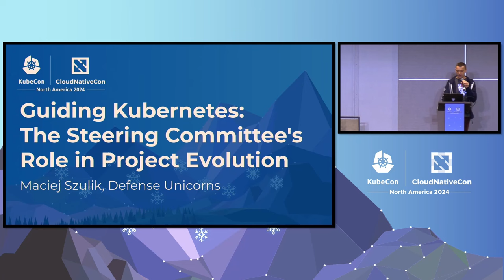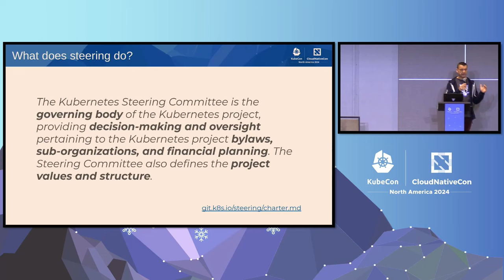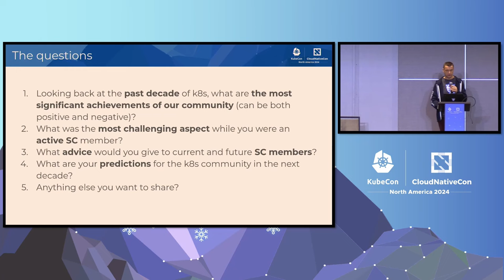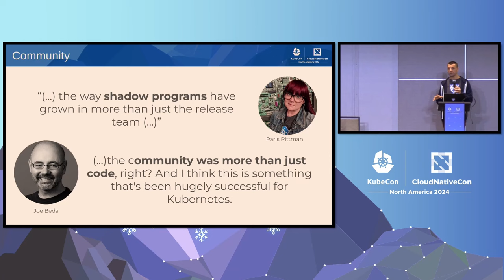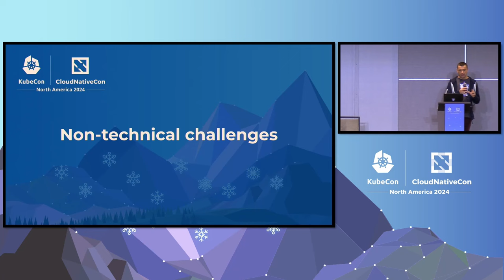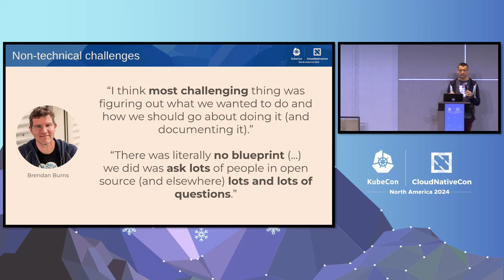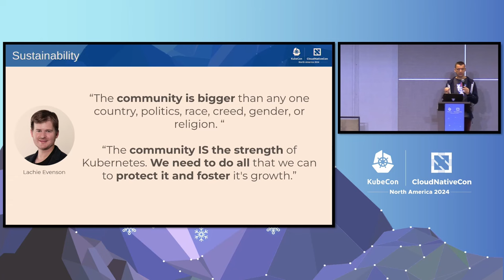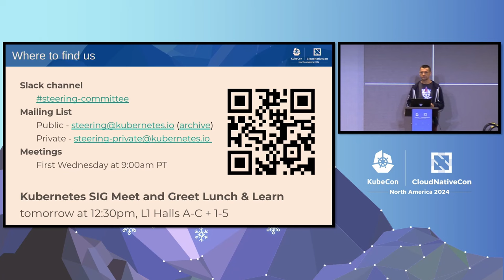Guiding Kubernetes: The Steering Committee's Role in Project Evolution - Maciej Szulik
Guiding Kubernetes: The Steering Committee's Role in Project Evolution - Maciej Szulik, Defense Unicorns

The Kubernetes Steering Committee plays a crucial role in overseeing the non-technical aspects of the Kubernetes project and making important project-wide decisions. The committee has a wide scope of working and responsibilities. The committee has evolved over the years. In this session, let’s take a look at how the committee came to be created, the bootstrap era, how it works now and what’s in store for the future. We will have excerpts from our emeritus members who served to shape the goals and vision of the steering committee. We will explore how you can leverage our learnings to enhance the governance of your own cloud native projects. If you are eager to gain insights or have queries about the governance journey of the Kubernetes project, we encourage you to drop by and engage in an insightful discussion.